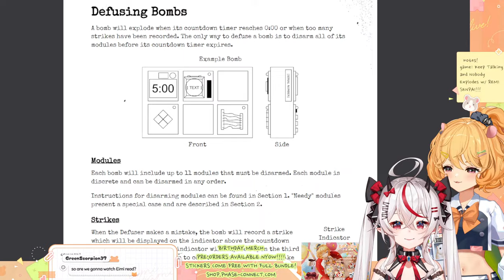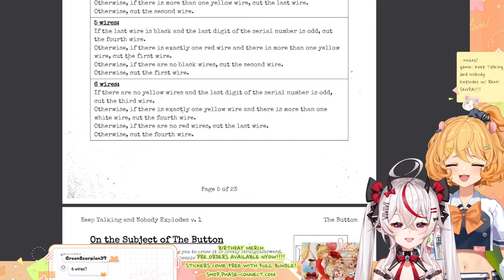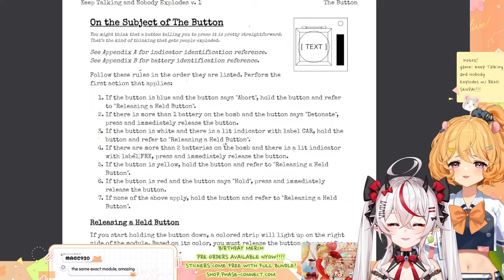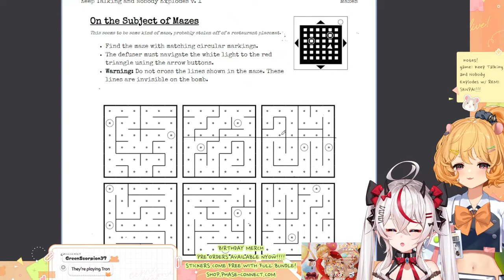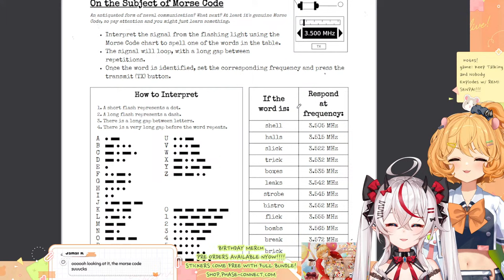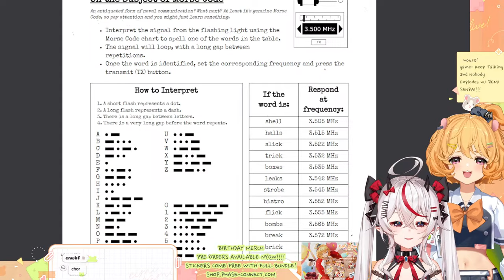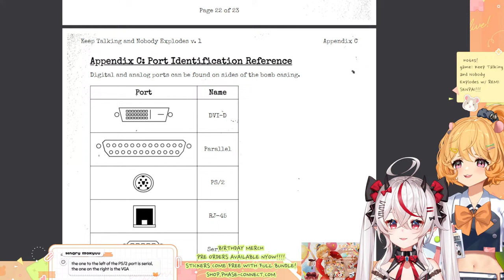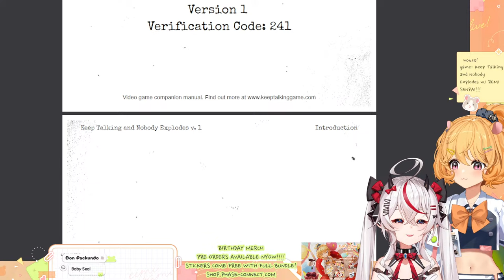A Chuuni and a Hamster Defuse a Bomb...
COLLAB with REMILIA NEYPHS (aka wemi-sempai =w=) playing Keep Talking and Nobody Explodes !

˖ ˚⊹ ᖭི༏ᖫྀ ⊹˚ ˖ ˚⊹ ᖭི༏ᖫྀ ⊹˚ ˖

˖ ˚⊹ ᖭི༏ᖫྀ ⊹˚ ˖ ˚⊹ ᖭི༏ᖫྀ ⊹˚ ˖

Hello~!! ^w^ I'm Eimi Isami, the lil' hamster of Phase Connect's 3rd Generation of talents, Phase Euphoria! I am a test subject turned VTuber, a hamster who became a human girl :3 I hope we all have lots of fun together!!! ^q^

˖ ˚⊹ ᖭི༏ᖫྀ ⊹˚ ˖ ˚⊹ ᖭི༏ᖫྀ ⊹˚ ˖

˖ ˚⊹ ᖭི༏ᖫྀ ⊹˚ ˖ ˚⊹ ᖭི༏ᖫྀ ⊹˚ ˖

୨୧ — *CHAT RULES* — ୨୧
1. Please be respectful of others.
2. Don't talk or ask about personal information.
3. Please don’t spam and grief others.
4. Don't talk about unrelated topics or have personal conversations in chat.
5. Don't bring up other streamers/streams unless I mention them first...
6. No spoilers/backseat gaming... unless I ask for help :'3
7. Ignore/block/report trolls or anyone breaking the rules above.

˖ ˚⊹ ᖭི༏ᖫྀ ⊹˚ ˖ ˚⊹ ᖭི༏ᖫྀ ⊹˚ ˖

୨୧ — *PHASE EUPHORIA* — ୨୧
Runie Ruse @RunieRuse
Hina Hikanari @HikanariHina
Muyu Muu @MuuMuyu
Saya Sairroxs @sayasairroxs

˖ ˚⊹ ᖭི༏ᖫྀ ⊹˚ ˖ ˚⊹ ᖭི༏ᖫྀ ⊹˚ ˖

୨୧ — *PHASE CONNECT OFFICIAL LINKS* — ୨୧

˖ ˚⊹ ᖭི༏ᖫྀ ⊹˚ ˖ ˚⊹ ᖭི༏ᖫྀ ⊹˚ ˖